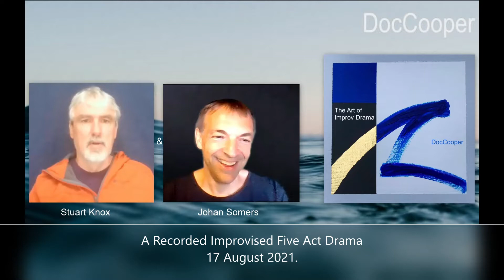Behind the Waterfall - A "Shadows: Improv" - production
A "Shadows: Improv" - production
with Stuart Knox

A Five Act Improvised Drama.